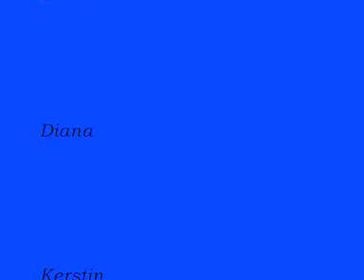Victoria Justice Freak the Freak out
Victoria Justive Freak the Freak out
Grüße meine Klasse